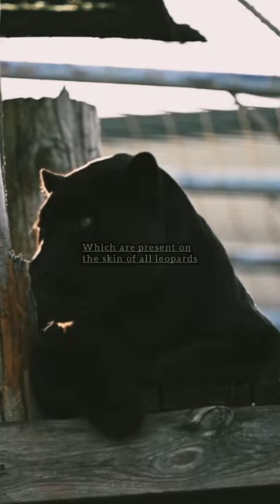Why is the black panther black in color?